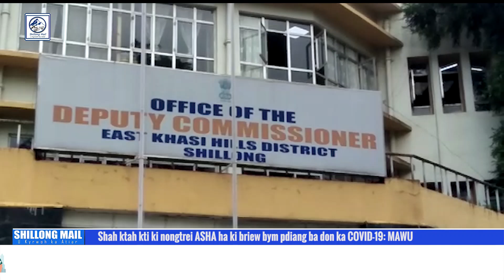Shah ktah kti ki nongtrei ASHA ha ki briew bym pdiang ba don ka COVID 19 MAWU